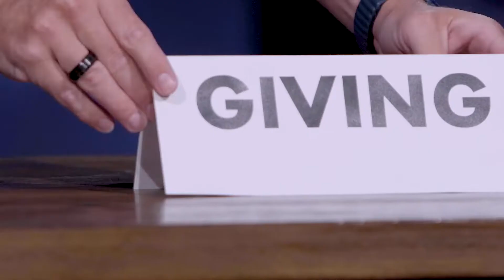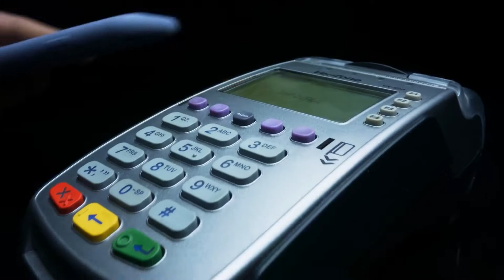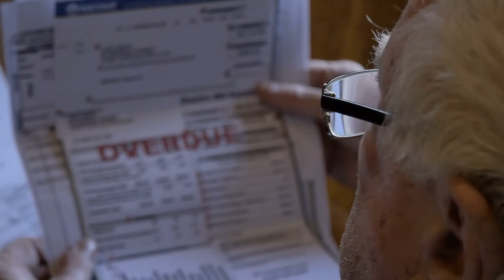Money Problems? | Pastor Bill Themelaras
Most of us can relate to needing more money, regardless of our income levels. We all face choices of how our money is distributed every month. Having financial alignment is so important in our personal lives and for our families. The Bible provides principles that can transform your finances and place you on the pathway of blessing.